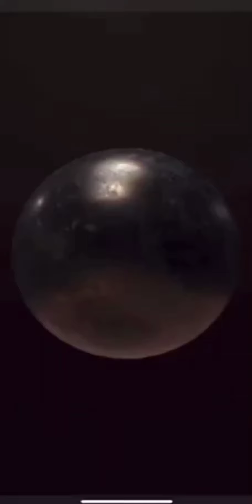Rush Royale - 👊 PvP 👊 Cultiste et catapulte, un deck viable avec le bonus de faction !? 🤔